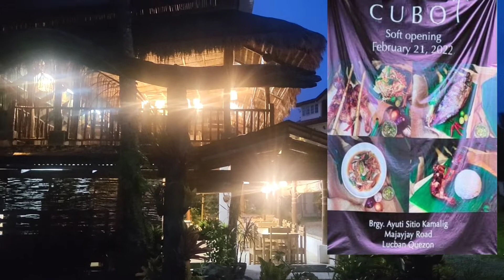No Vacancy, No Problem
An intended night out with the Permalino Family was nearly thwarted when tables were unavailable at our original restaurant destination. Fortunately there was another venue that could accommodate our party...and it was delicious. The eventual rain fall gave the evening a special ambience.